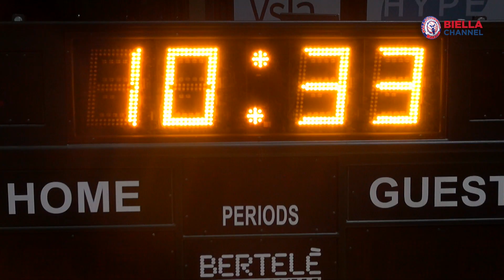Allenamento 27 marzo